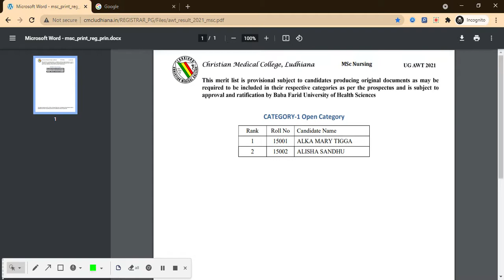CMC Ludhiana M.Sc. Nursing 2021 Result (Declared) -Check Your CMC Lidhiana M.Sc. Nursing Result Here